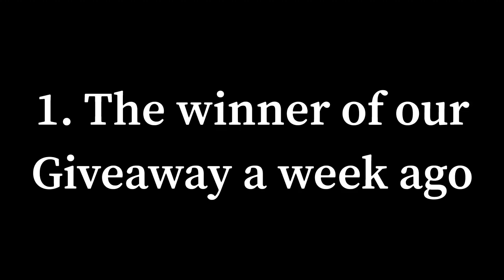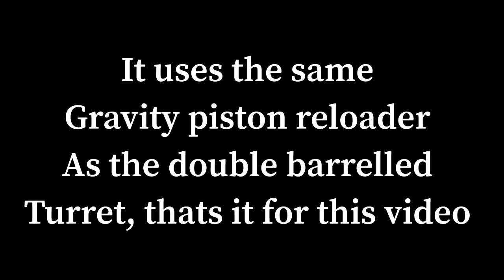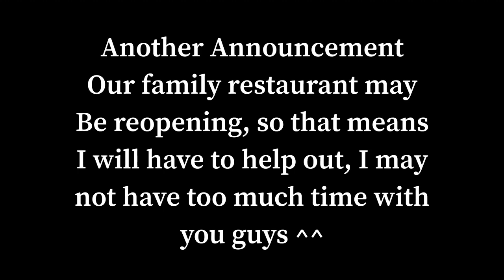Microblock Naval Gun (And Giveaway Results) Build a Boat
Just a short video on my progress on USS Johnston and giveaway results ^^
Video Astronomia